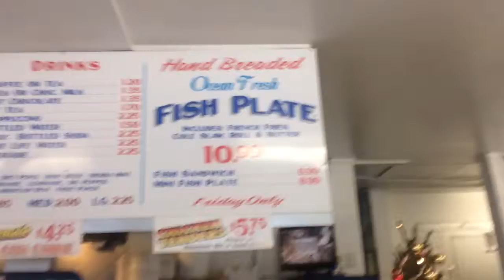Don's Original (#1.2)